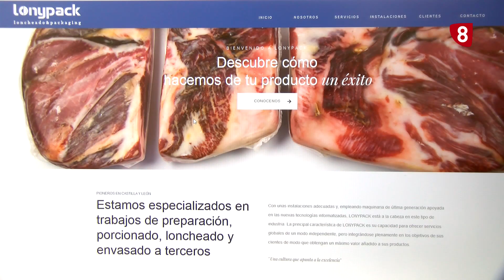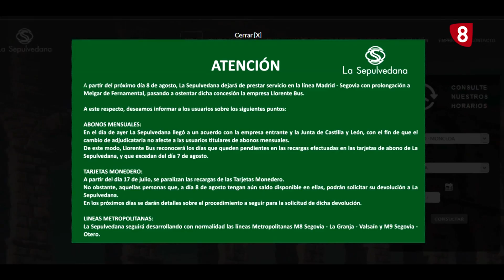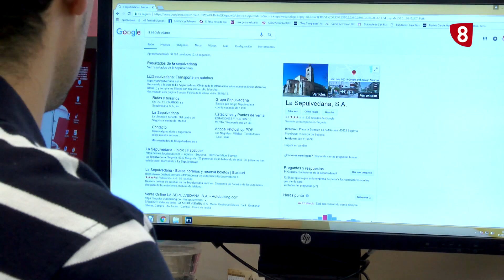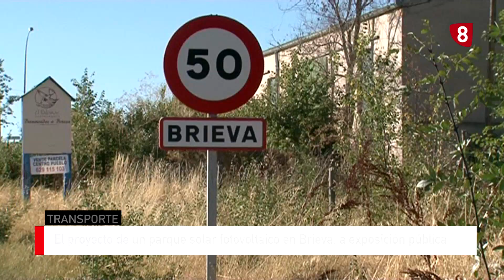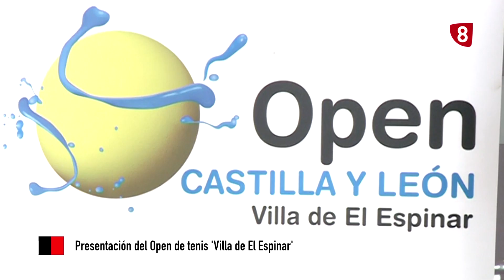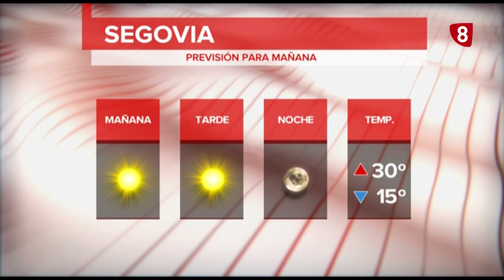Informativo La8 Segovia 1ª edición 18 07 18